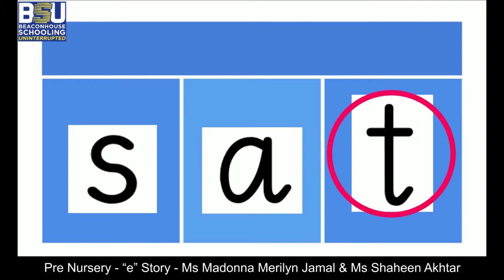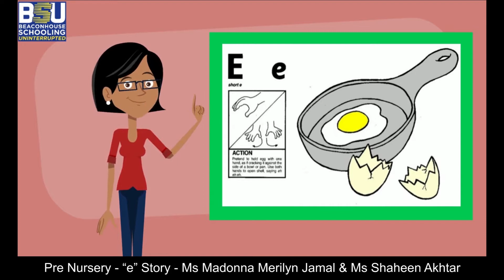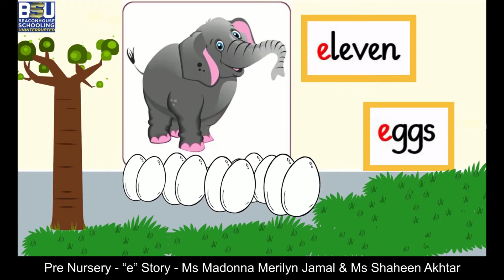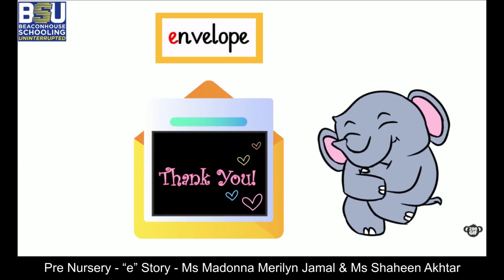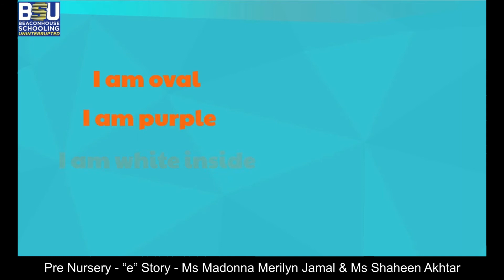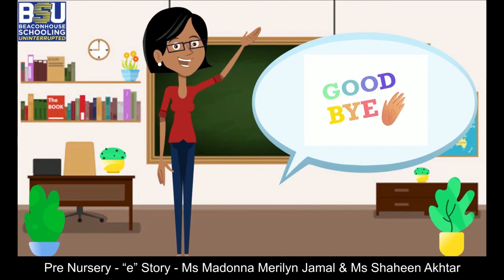Pre Nursery - e Story - Ms Madonna Merilyn Jamal & Ms Shaheen Akhtar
Let’s learn the sound, action, formation and the vocabulary of the letter e.